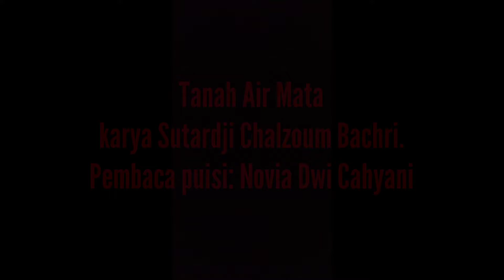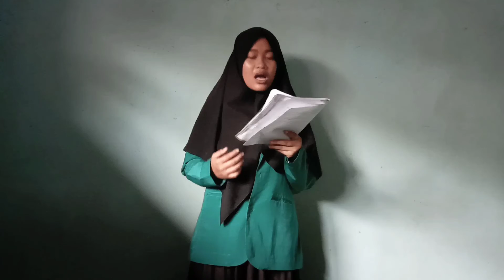Novia Dwi Cahyani | Lomba Baca Puisi HPI 2021